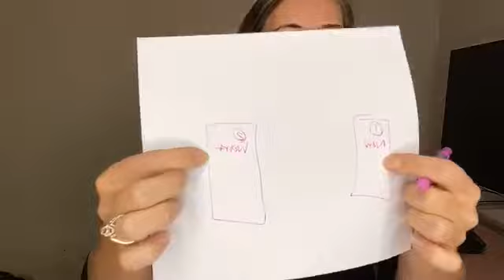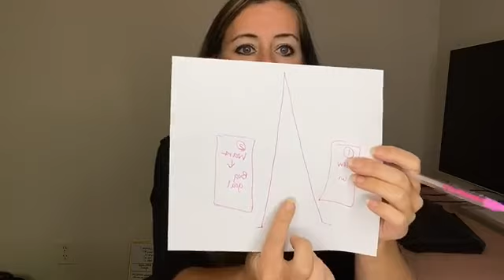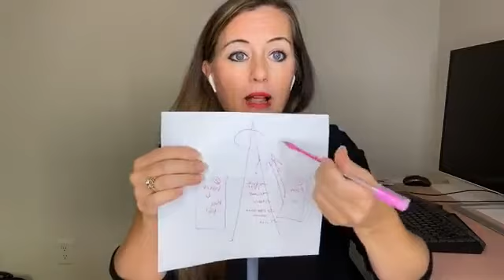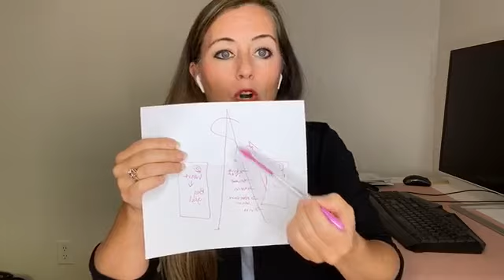Scaling Your Business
Catch the free training about scaling your business, and some free live coaching. Note, any reference to the live coaching is null and void and only applied while the original Facebook live ran.